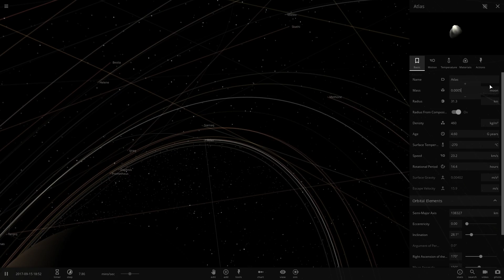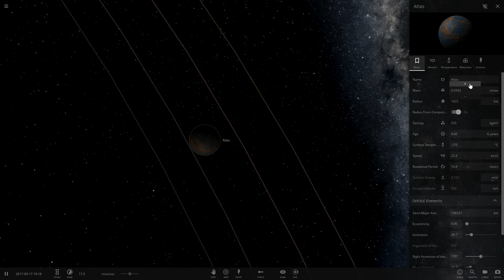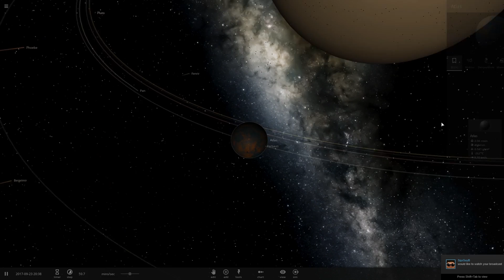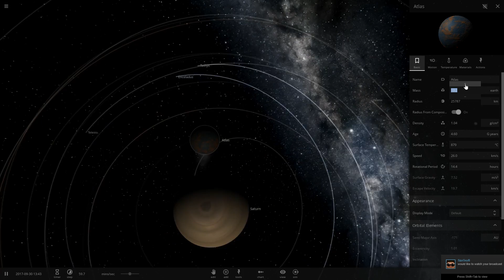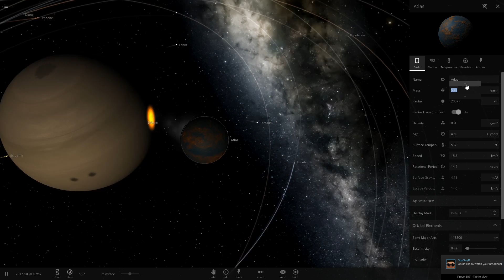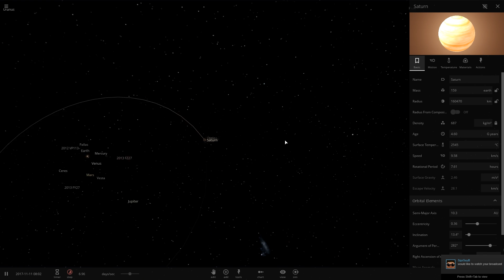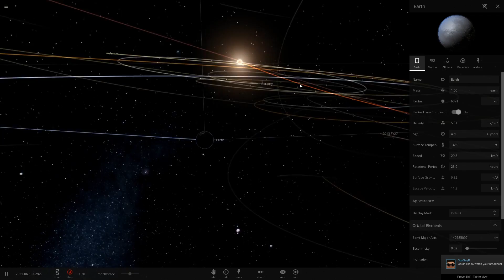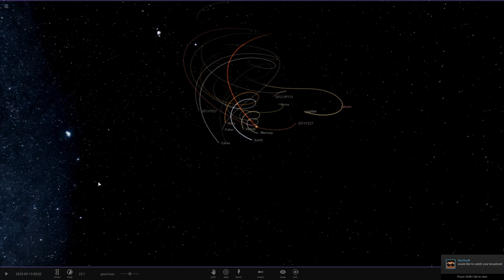What if a Planet formed in Saturn's Rings? - Universe Sandbox 2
We experiment with a planet forming within the rings of Saturn in Universe Sandbox 2.

$20+ Patrons: Atronosthelast

** Hashtags to help peeps find this vid **